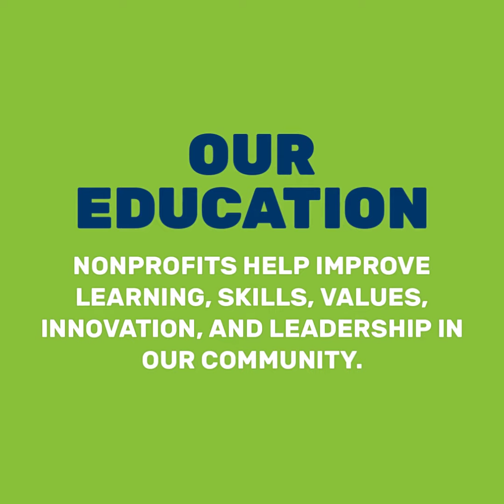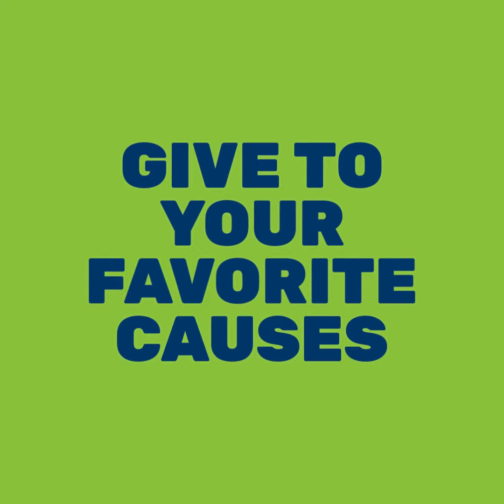Kitsap Great Give 2021 Education Nonprofits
The Education nonprofits participating in the 2021 Kitsap Great Give help improve learning, skills, values, innovation, and leadership in our community.